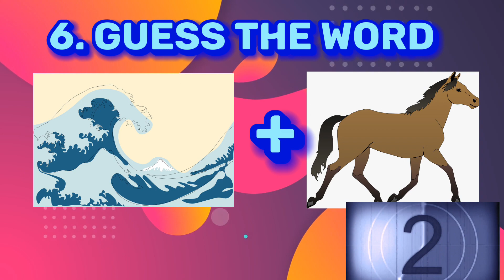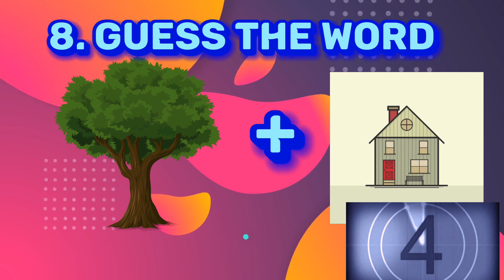Picture puzzle | The compound Word Guessing Game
Emoji puzzle | The compound Word Guessing Game